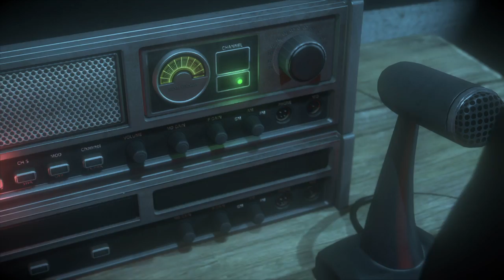Until Dawn™ Playthrough 18 Falling for You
Taking time to appreciate the view from up here.

PSN: kingomiwater